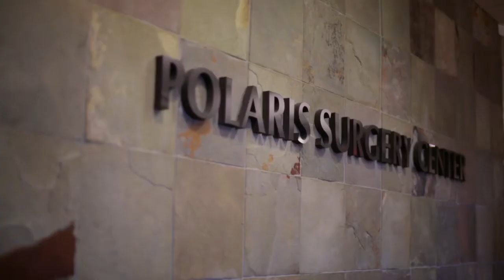Patient Testimonial - Kate Letzelter for Dr. Terrence Philbin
Kate Letzelter talks about seeing Dr. Terrence Philbin at the Westerville Medical Campus after an ankle injury. to learn more about Dr. Philbin and the OFAC practice, to learn more about our partner, OhioHealth.